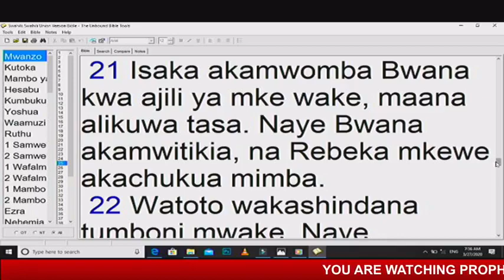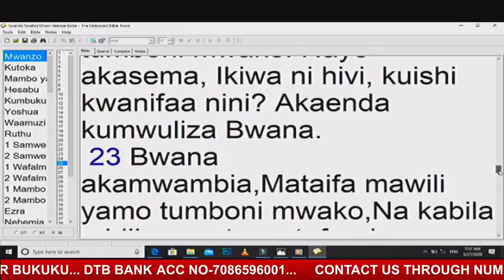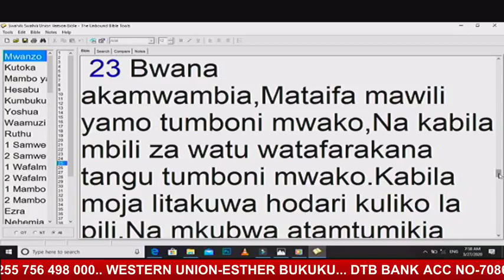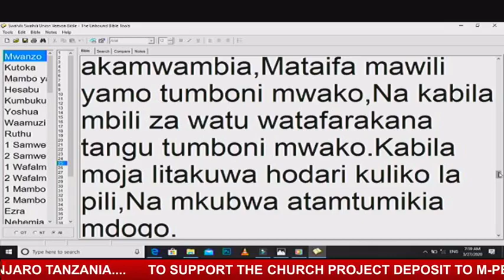PROPHETIC MOUNTAIN PRAYER | PROPHETESS ESTHER BUKUKU | MOSHI KILIMANJARO TANZANIA | 27/03/2020.